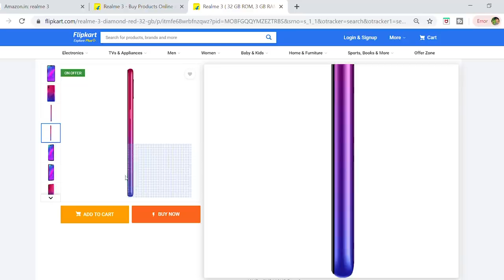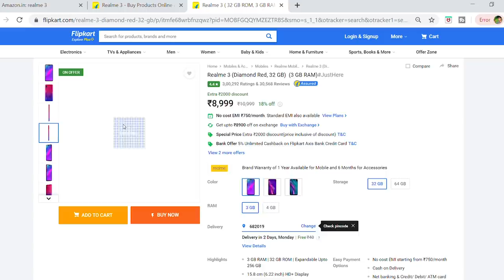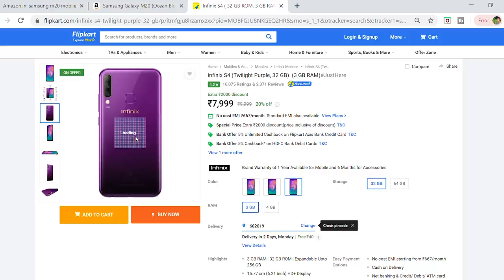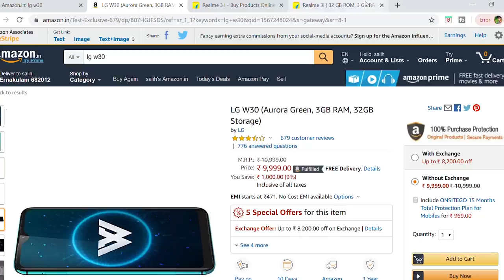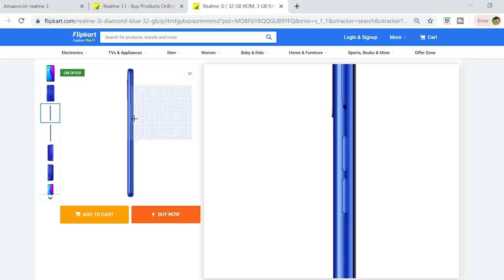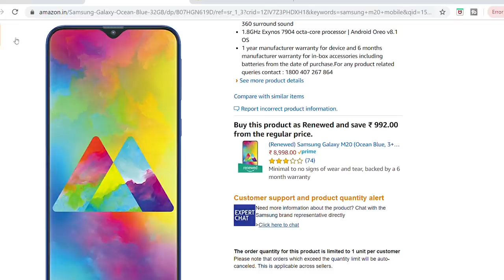10000 രൂപക്ക് താഴെയുള്ള കിടിലൻ ഫോണുകൾ l UNBOXINGDUDE l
5

EXTERNAL HD=

2.1 TO 5.1 AUDIO